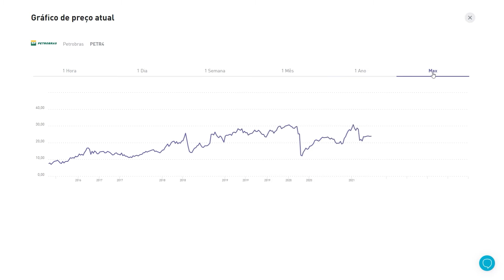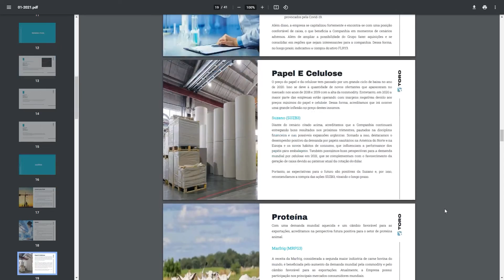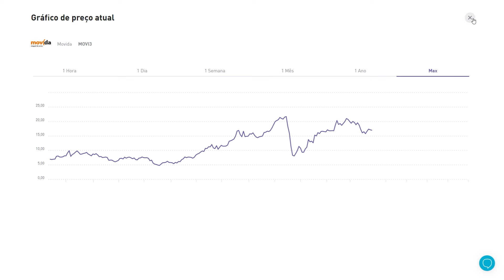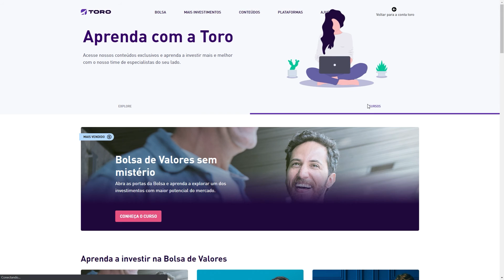Como começar a investir? Passo a passo com o jeito mais fácil de investir - Toro Investimentos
Quer saber como começar a investir? Então dê o play neste vídeo e veja as 3 dicas essenciais que o sócio-diretor da Toro, André Barbosa, preparou para você.
As principais dicas para quem ainda não sabe como começar a investir são ⬇️

1) Ter foco no longo prazo.
2) Diversificar sua carteira de investimentos.
3) Fazer aportes recorrentes.

➡️ Abra sua conta na Toro e conheça o jeito mais fácil de investir com Corretagem Zero - CADASTRE-SE GRÁTIS

➡️ Veja as recomendações de experts com as melhores ações para comprar hoje - ACESSE GRÁTIS

Os instrumentos financeiros abordados podem não ser adequados para todos os investidores e podem ocasionar perdas. (Mais detalhes no